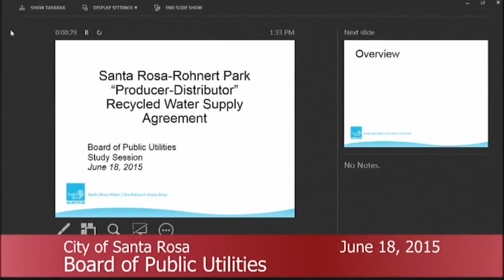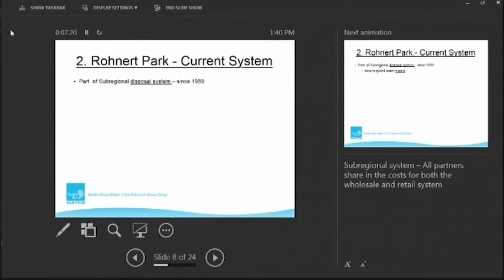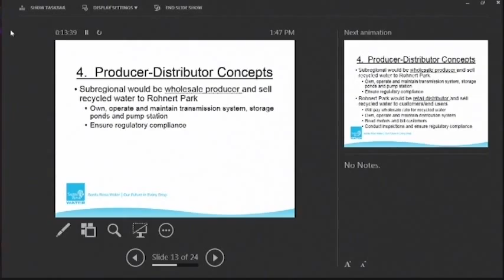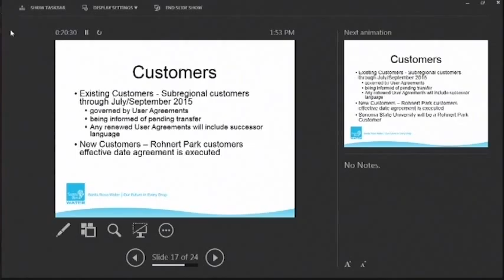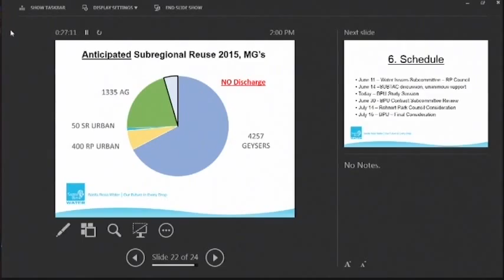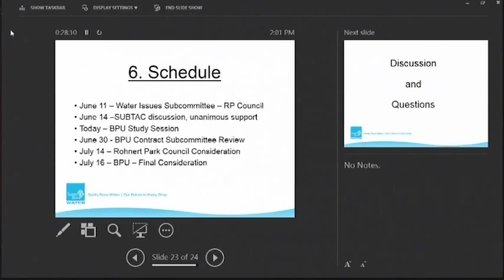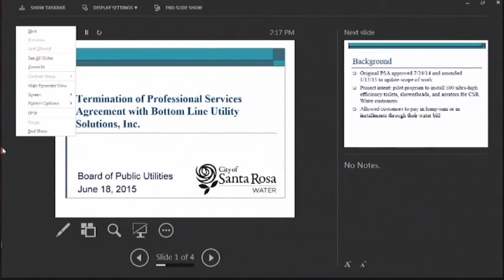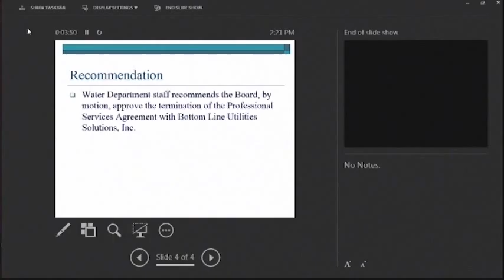City of Santa Rosa Board of Public Utilities - June 18, 2015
Board of Public Utilities meetings, agendas, archives and closed captioned video always available